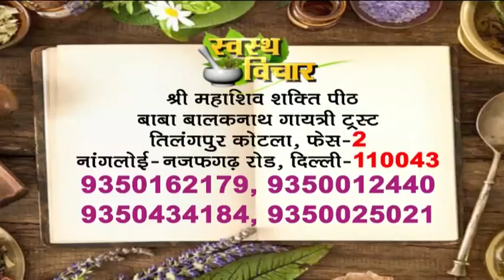लाख इलाज के बाद भी नहीं रुक रहा है गर्भ तो कीजिये ये उपाए और पाए संतान का सुख | MiscarriageTreatment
लाख इलाज के बाद भी नहीं रुक रहा है गर्भ तो कीजिये ये उपाए और पाए संतान का सुख || Miscarriage Treatment
Call Time: 10am to 5pm, Wednesday off